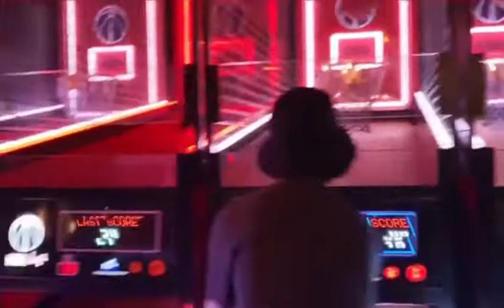BTS (JM, JK & JH) with H.E.R